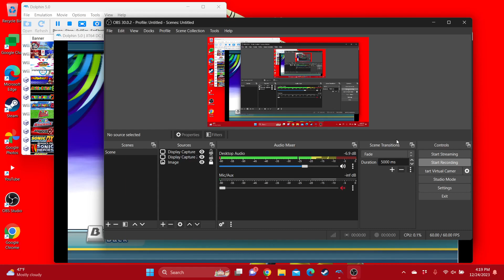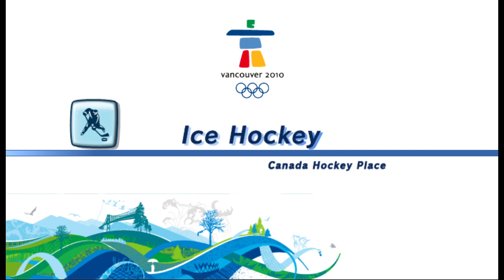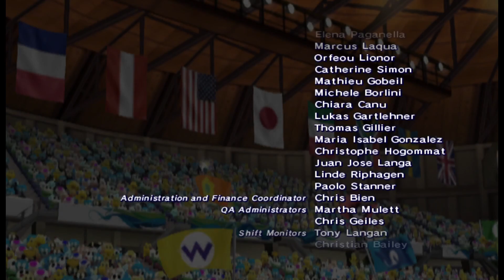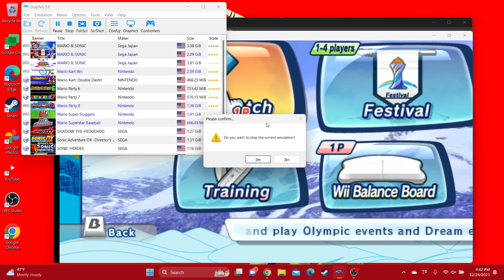Mario & Sonic at the Olympic Winter Games Festival Mode Individual (Wario) Finale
This is the finale of Wario in Festival Individual. Wish him luck by winning against Team Dry Bowser in Ice Hockey, enjoy!